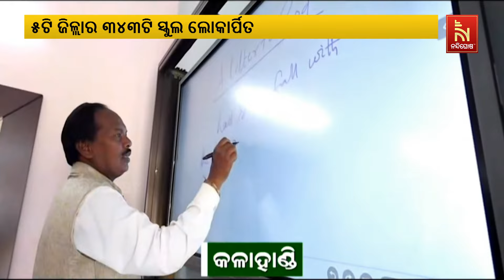5T ସ୍କୁଲ ରୂପାନ୍ତରଣର ଚତୁର୍ଥ ପର୍ଯ୍ୟାୟ; ୩୪୩ଟି ସ୍କୁଲକୁ ଲୋକାର୍ପିତ କଲେ ମୁଖ୍ୟମନ୍ତ୍ରୀ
5T ସ୍କୁଲ ରୂପାନ୍ତରଣର ଚତୁର୍ଥ ପର୍ଯ୍ୟାୟର ପଞ୍ଚମ ଦିନରେ ପାଞ୍ଚଟି ଜିଲ୍ଲାର ୩୪୩ଟି ସ୍କୁଲ ଲୋକାର୍ପିତ। ଲୋକାର୍ପଣ କଲେ ମୁଖ୍ଯମନ୍ତ୍ରୀ ନବୀନ ପଟ୍ଟନାୟକ। ପୂର୍ବରୁ ୩ଟି ପର୍ଯ୍ୟାୟରେ ୬ ହଜାର ୮୮୩ଟି ସ୍କୁଲର ଲୋକାର୍ପଣ ହୋଇଥିବାବେଳେ ଆଜି ୩୪୩ଟି ରୂପାନ୍ତରିତ ସ୍କୁଲର ଲୋକାର୍ପଣ କରାଯାଇଛି।

* DishTV Channel No: 1367
* Airtel Digital TV Channel No: 611
* TATASky Channel No: 1779
* hathw@y Channel No: 731
* Ortel Channel No: 707
* Videocon d2h Channel No: 840
* SITI Channel No: 17 & 458
* GTPL Channel No: 719
* SUN Direct Channel No: 667
* Asianet Channel No: 219